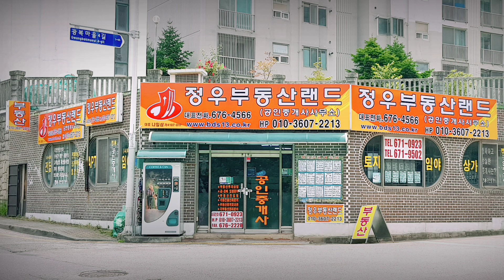[23-085]신안압해읍/압해도학교리/목교마을앞바닷가/신안군지역토지/압해도땅/바닷가농막설치용/신안군민체육관부근~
전남 신안군 압해읍 학교리
 (목교마을앞 목교간척지제방 아래)
신안군 압해읍에 있는 신안공설운동장
과 신안군민체육관 후편 목교마을로 가
는 목교간척제방 왼쪽에 도로에 접한 농
지 2필지가 되겠습니다 용도지역 농림
지역 가축사육제한구역 농업진흥구역
면적 3,448제곱(1,043)지목:답 본 토지
는 목교마을의 농지였으나 일부가 간척
되면서 제방이 축조 되었고 현재는 바닷
가 제방뚝 아래의 농로길에 접해있는
농지가 되겠습니다 농림지역에서 개발
행위후 건축시 건폐율이 20%이하 용적
율은 50%이상 80%이내 이지만 군 조례
에 따라 다를수가 있습니다 추천용도 부
근지역민 주말농장 농막설치 농가주택
건축 및 농업에 필요한 창고 또는 비닐
하우스 단지등 다양한 용도로 적합하겠
습니다 교통편 압해읍에서 운남면소재
지간 복룡로 도로의 목교버스정류장 앞
에서 우회전 목교마을로 진입하며 또는
신안군민 실내체육관에서 좌측후편 도
로로 진입하여 삼거리에서 좌회전 목교
마을 제방길의 좌측 농로길에 접하여 있
습니다. 매매가격 1억9500만원.